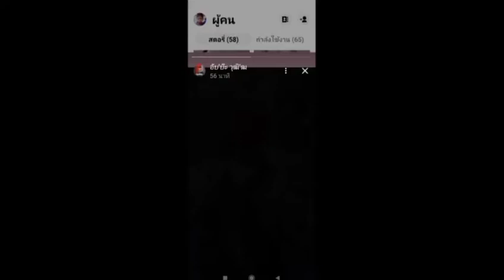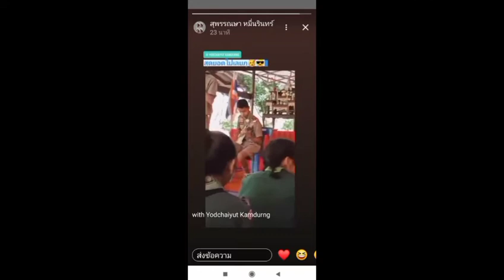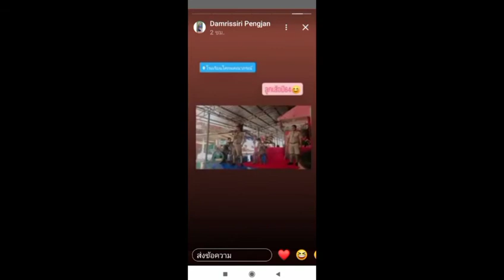เข้าค่ายลูกเสือโศภนคณาภรณ์ 15 มีนาคม 2564 วันจันทร์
โอเค